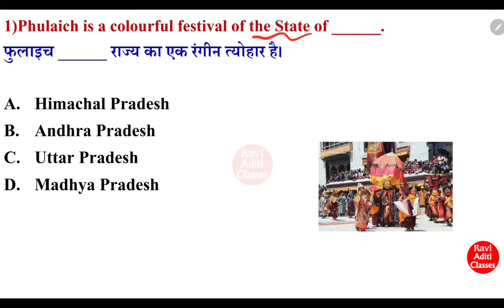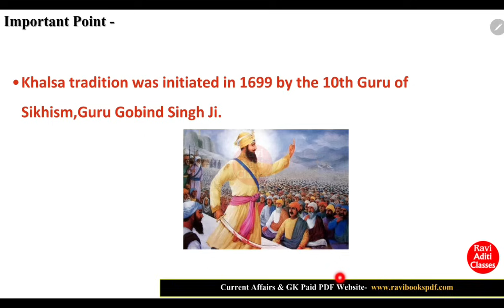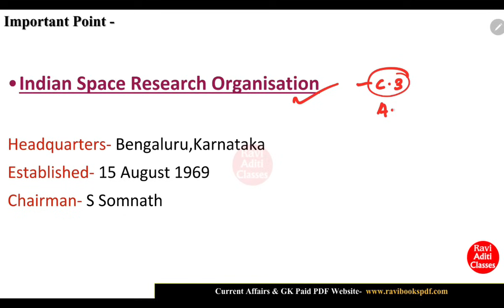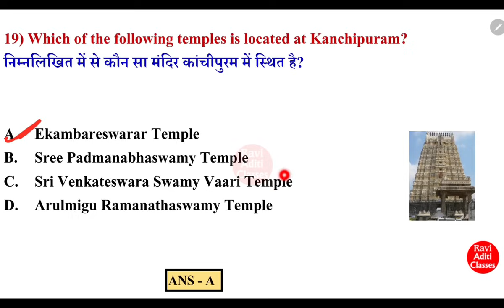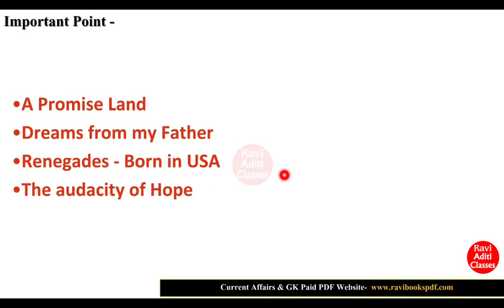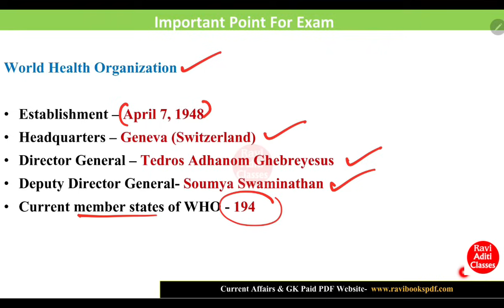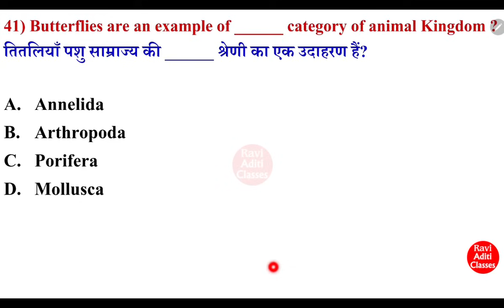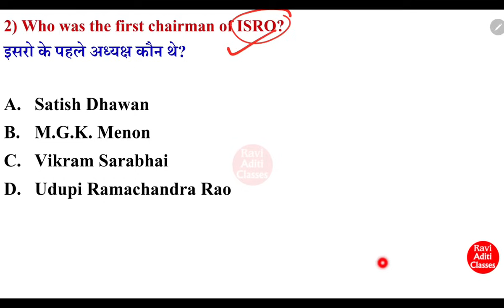IB Exam GK GS | Part 2 | Intelligence Bureau important questions | IB ACIO Previous Year Gk Mcq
ssc gd gs topic wise revision
ssc gd gs important questions
static gk
ssc gd revision